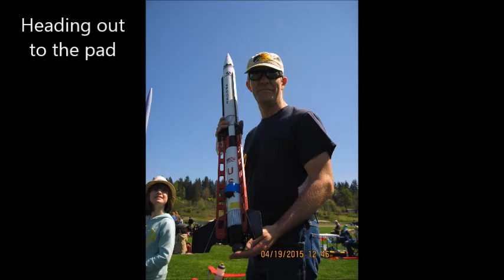Apogee Star Lift Mega Lander First Flight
This is the first flight of my Apogee Components Star Lift Mega Lander with a 808 keychain camera attached to the side. It suffered damage to the top of the lower body tube, ether from a weak point or a very energetic recovery charge blowing open the body tube at the upper launch lug point. A repair is in the works.